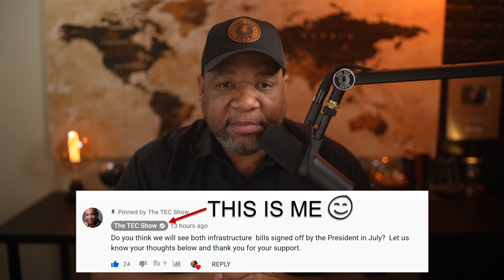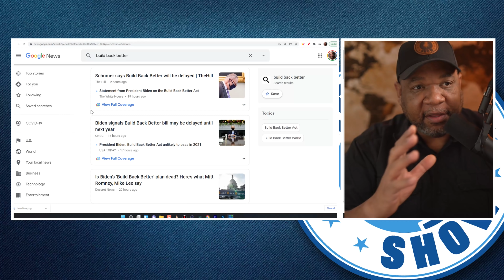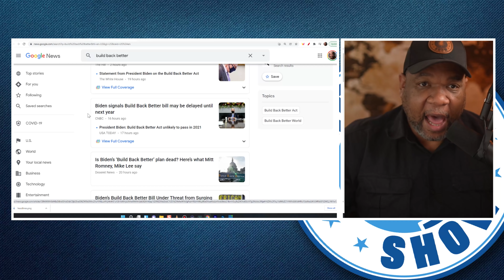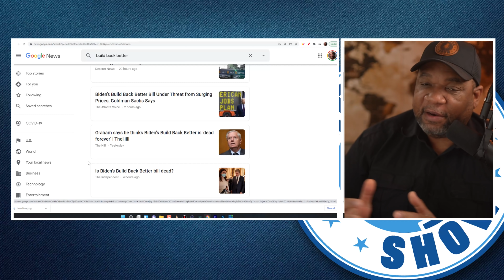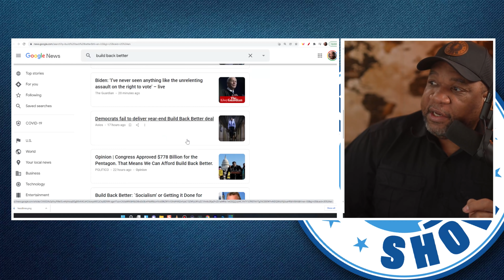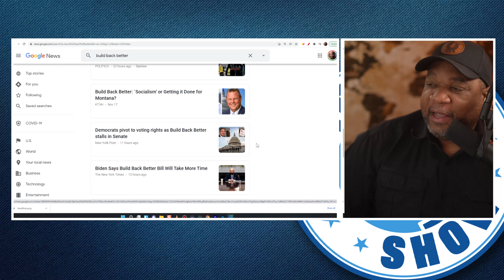I TOLD YOU!! $1.75 Trillion Spending Bill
Bad News!! $1.75 Trillion Spending Bill